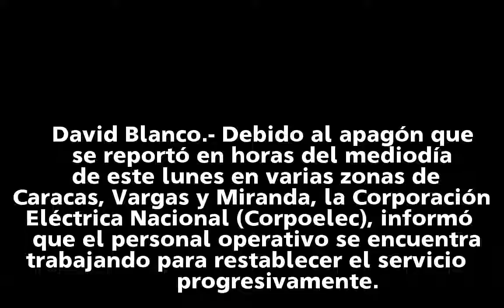Corpoelec solventa falla eléctrica que afectó la Gran Caracas